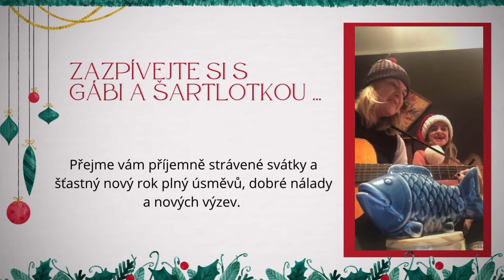Veselé Vánoce přejí lektoři JCB!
Vánoční pozdrav lektorů 2021
Jazykové centrum Bučovice a Slavkov u Brna